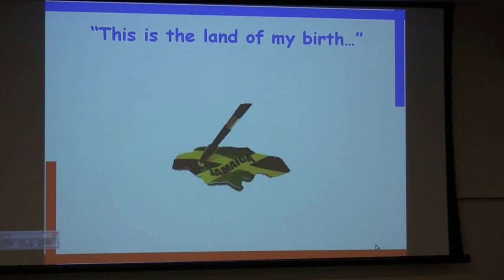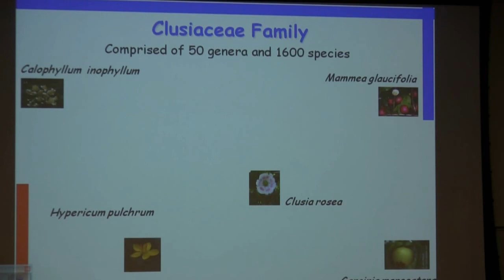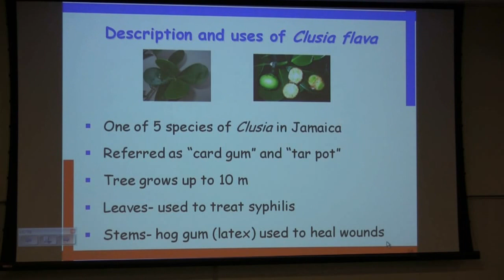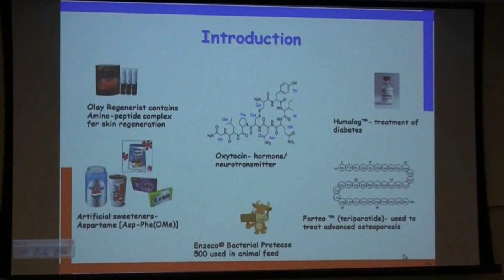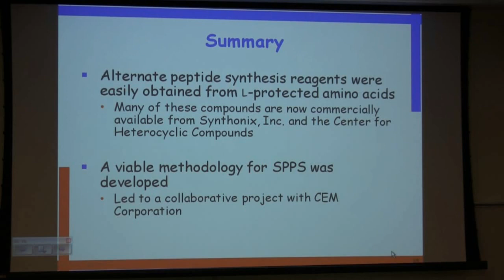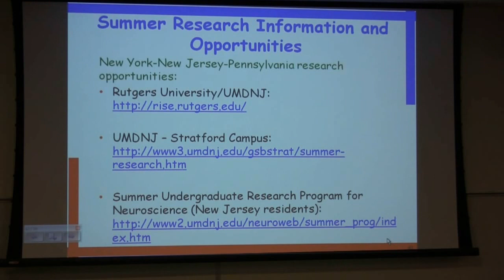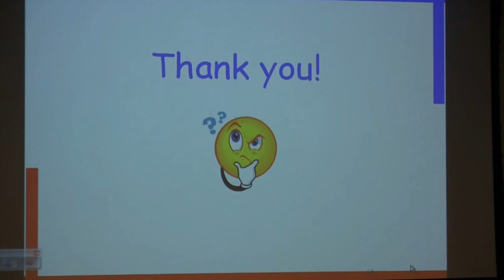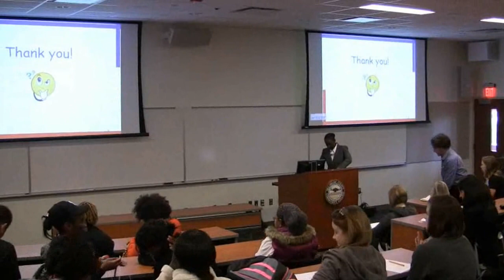STEM Speaker Series - Tales from a Chemist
Title: Tales from a Chemist:  Advancing Natural Products Chemistry and the Synthesis oofMolecules of Biological Interest

Speaker: Dr.  Danniebelle Haase, Ph.D.